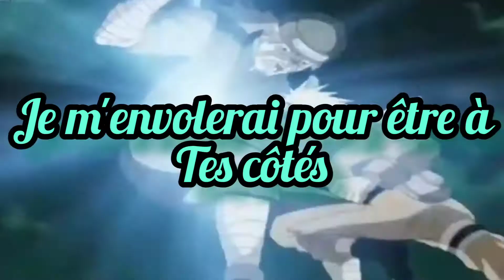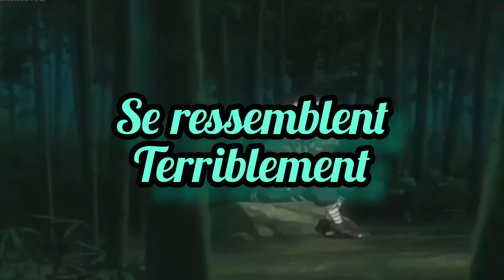FRENCH OPENING 9 NARUTO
Et voilà j'ai fini les openings de Naruto. Je vais faire la all vers.

C'était cool.

Voix : ITASHISU
Paroles : ITASHISU
AMV : ITASHISU
Guitare : ITASHISU
Adaptation : ITASHISU
Traduction : ITASHISU

Bisous les Ninjas